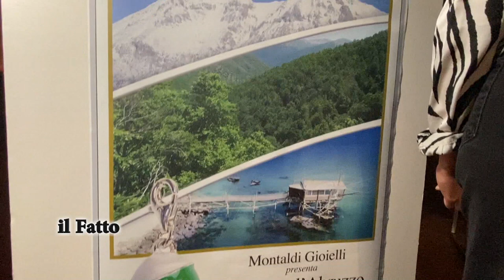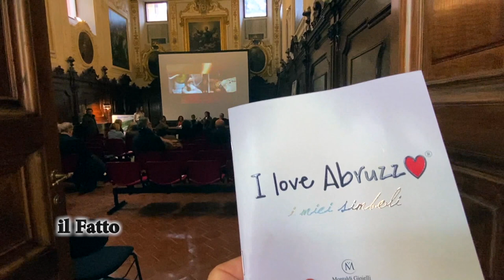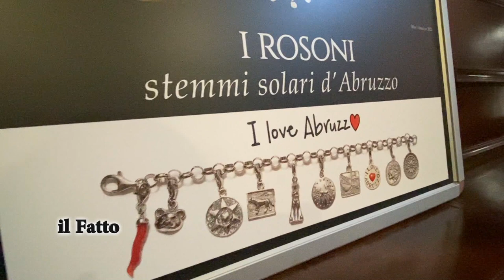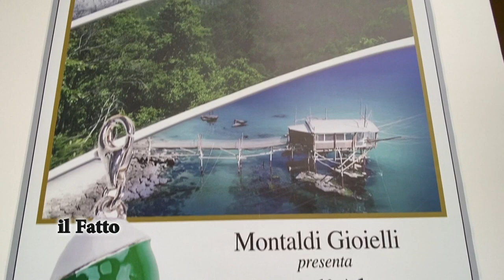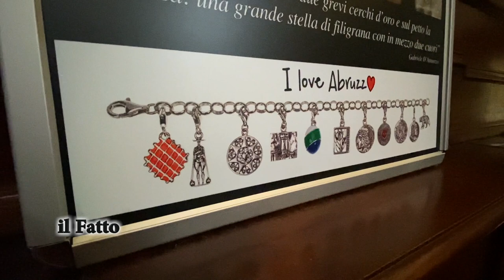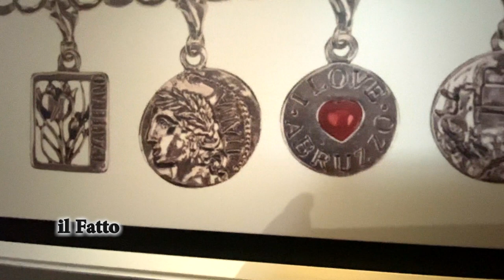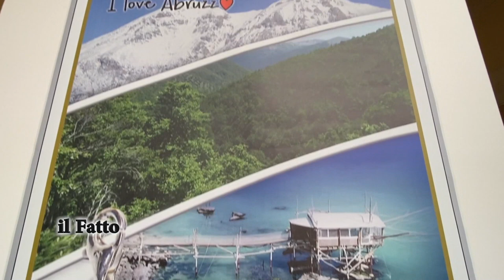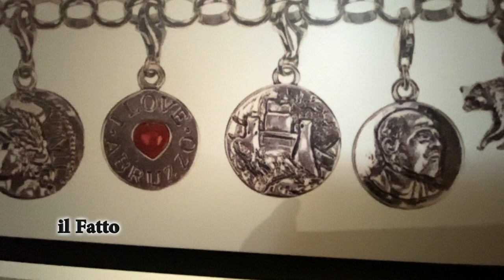IL FATTO - "L’ovetto d’Abruzzo” di Giuliano Montaldi